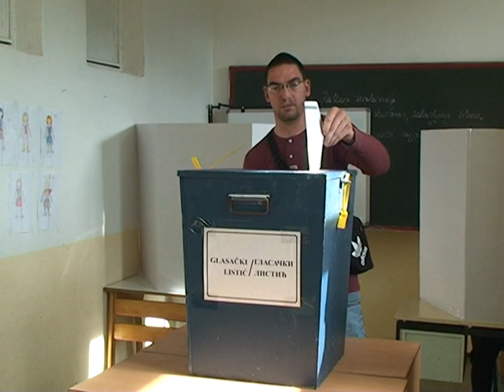040717 Izbori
Opći izbori u Bosni i Hercegovini bit će raspisani u maju 2018. godine i održat će se prve sedmice u oktobru, najavljeno je danas u Centralnoj izbornoj komisiji BiH.